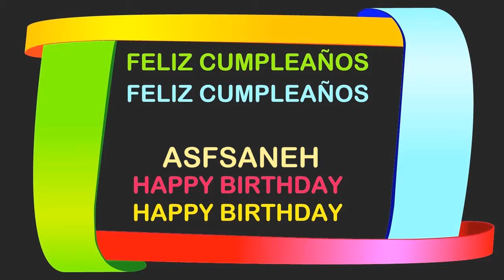Asfsaneh Birthday Postcards & Postales